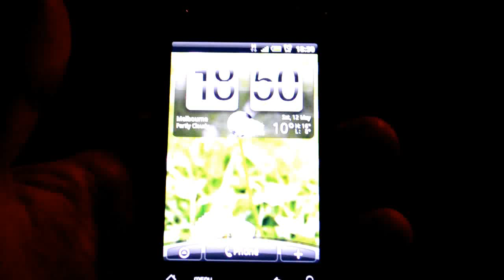I'm still searching for Camp Magic Macguffin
I think I'm officially lost! I've watched Alan's first video blog from the camp but I still can't find Camp Magic Macguffin. Oh no, I think I might be lost in the wilderness until the end of summer!